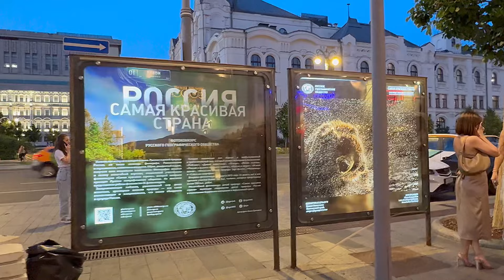🔥Moscow Nigt Life🤩Ночная жизнь Москвы. Жаркий июль 2024. Как украшена Летняя Москва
поддержка канала